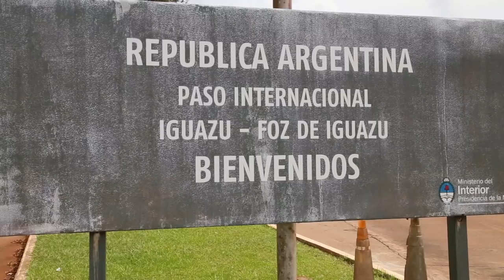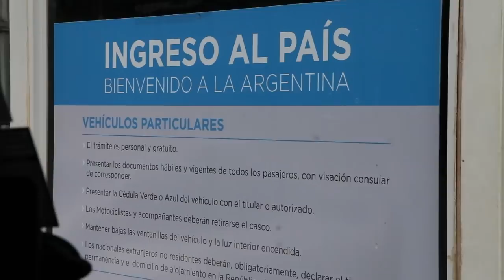Expedição PiraChile de Kombi - TV USP Informa n.º 66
Um grupo de três aventureiros piracicabanos se lançou em um expedição que os levou até o Deserto do Atacama, no Chile. a bordo de uma Kombi. Confira o relato da equipe, e um conjunto de belos registros cinematográficos dessa aventura.